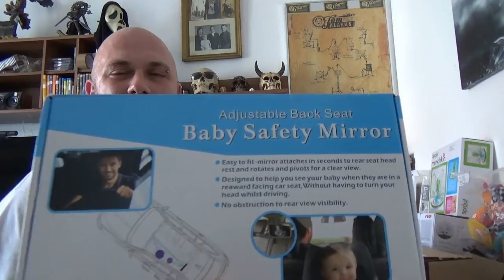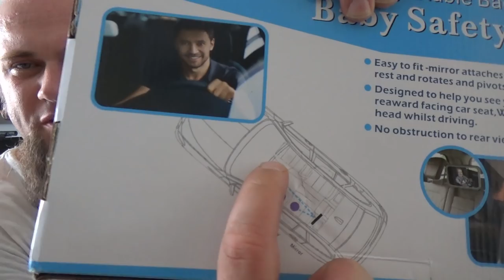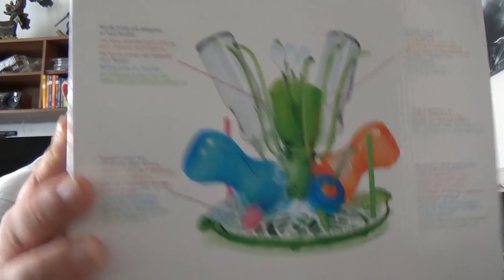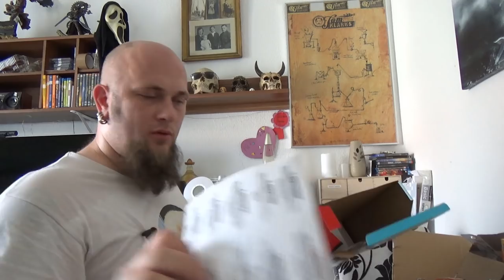Baby Shopping Tour | ungeplant was länger 😜😆